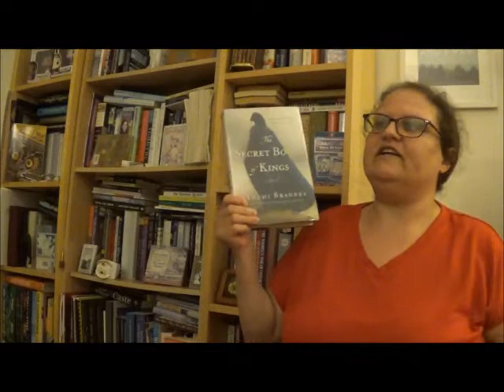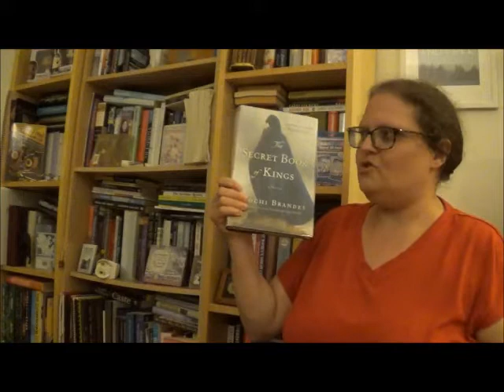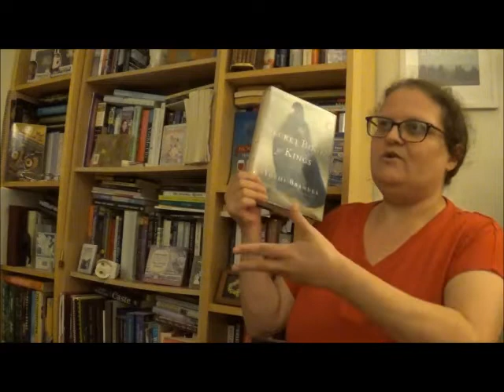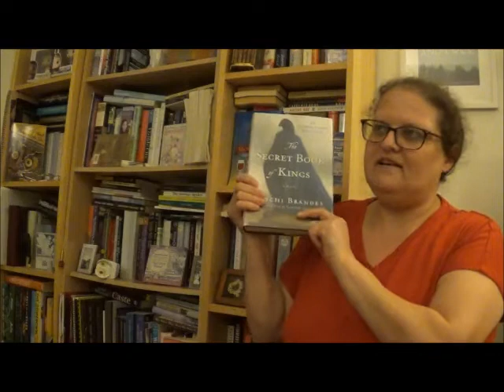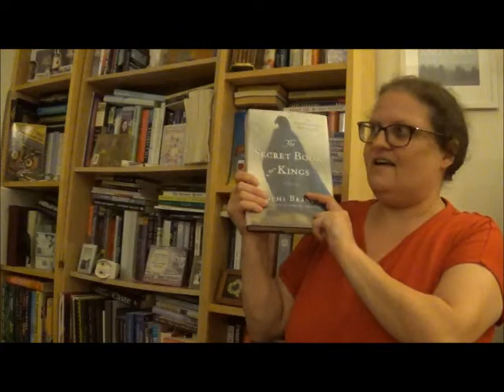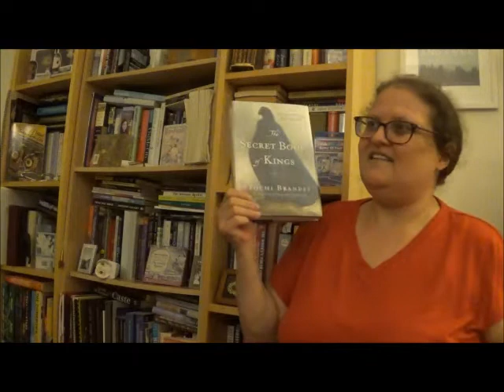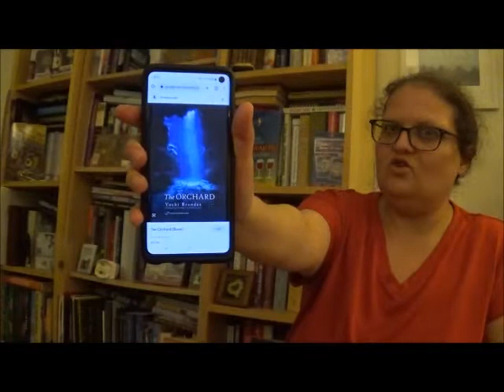Yochi Brandes Novels for "SciFi September" 2022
I may be biased by the prominence of "Rachels" in these texts. :P

0:00 Intro
1:30 THE SECRET BOOK OF KINGS
11:04 THE ORCHARD
22:17 Judaism Unbound pocast
24:06 Outro

Yochi Brandes page, from the Institute for the Translation of Hebrew Literature